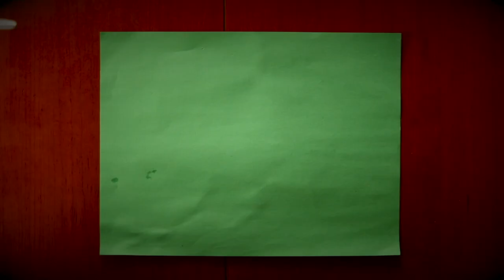I wasn't expecting to see this...